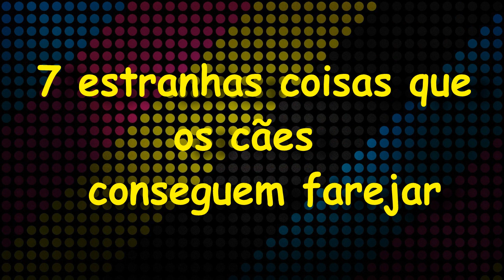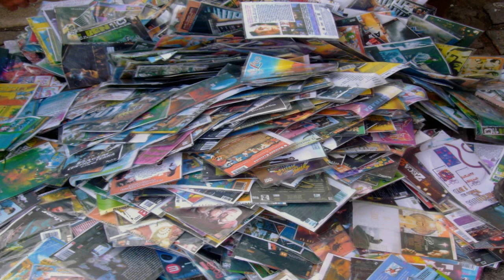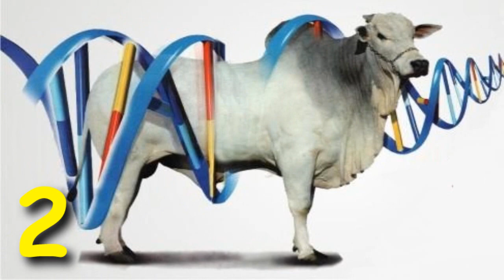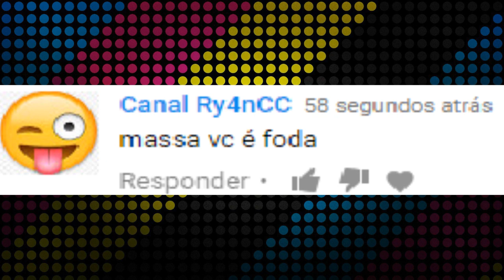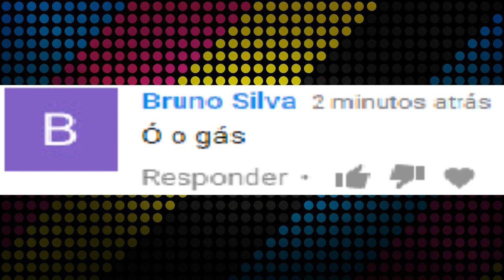7 ESTRANHAS COISAS QUE OS CÃES CONSEGUEM FAREJAR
Top formas estranhas dos cães que podem farejar, câncer, minérios, fezes de baleia, mortos por afogamentos, e muito mais.